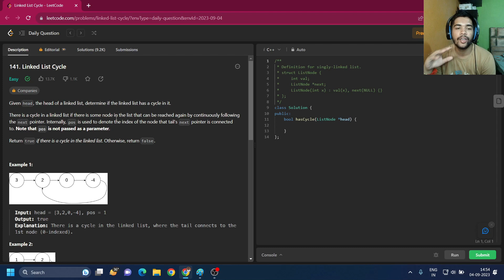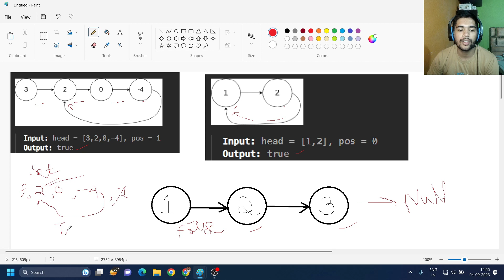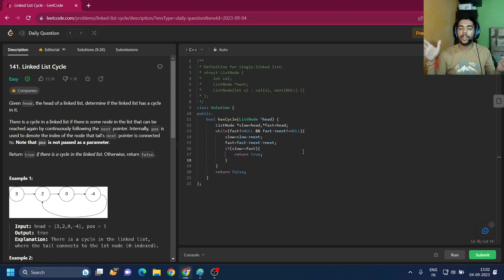141. Linked List Cycle | Floyd Tortoise and Hare | Adobe | Microsoft | Goldman Sachs| DSA buddy| C++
Easy Made Too Easy
Time complexity- Comment down
Space complexity- O(1)

Explaining in a very easy manner
141. Linked List Cycle

today's leetcode challenge